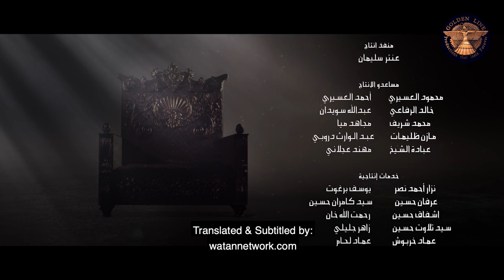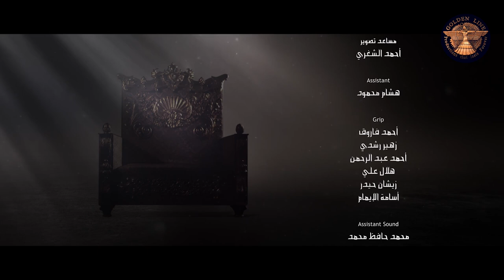Harun Al Rashid ـ Episode 17 with English subtitle